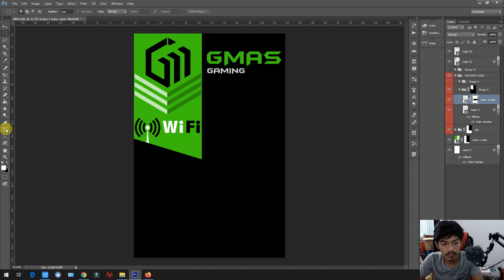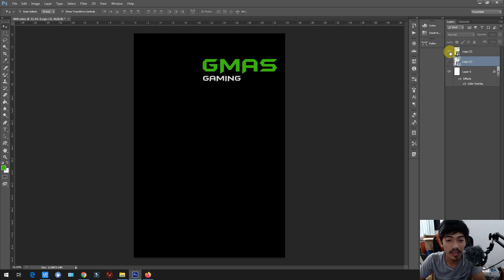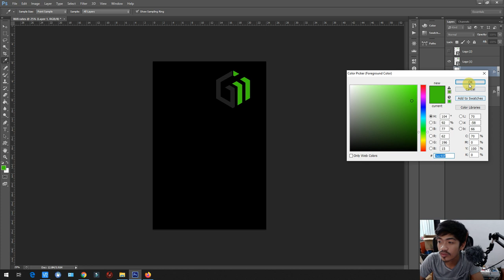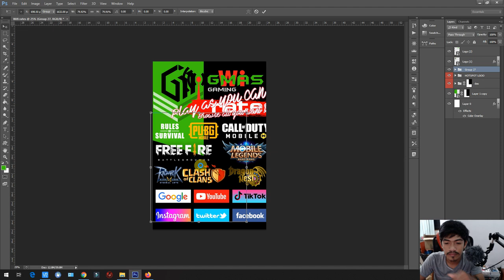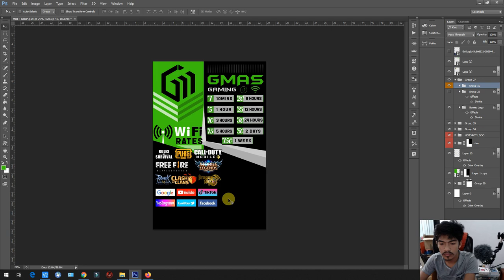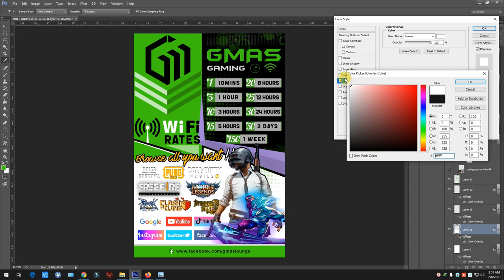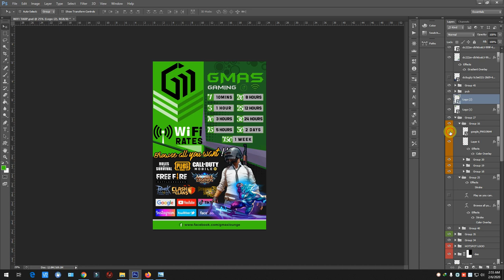🔴GMAS Gaming WIFI Tarp Design and Idea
2x3 tarp size Design
Raffle for 1 tarp Design Comment your shop Name post ko sa fb page before end ng feb.